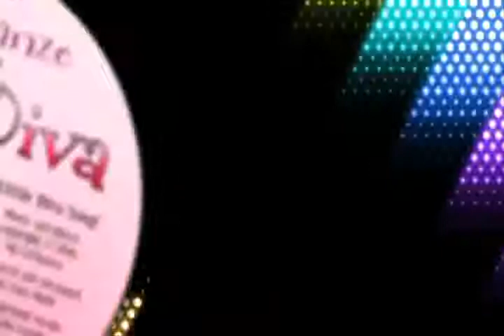Little Diva by LaChanze Book Trailer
Watch this book trailer video for Little Diva, a picture book for children by Broadway actress and Tony Award winner LaChanze and Caldecott Honor-winning children's book illustrator Brian Pinkney. A few little girls play the part of Nena in LaChanze's star-studded book trailer.

Curtain up! Light the lights!

Nena wants to be a Diva—with a capital D—just like her mommy, who's a Broadway star. She wants to sing and act and dance, but knows it will take lots of work—and lots of fun—for all her wishes to come true.